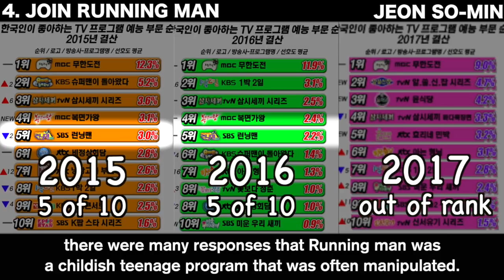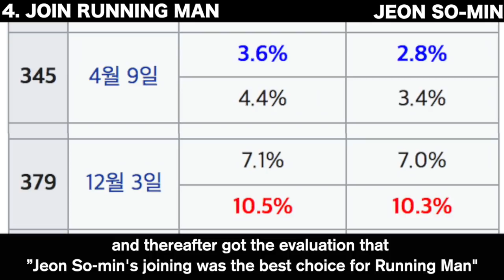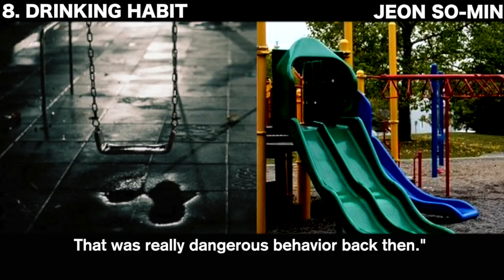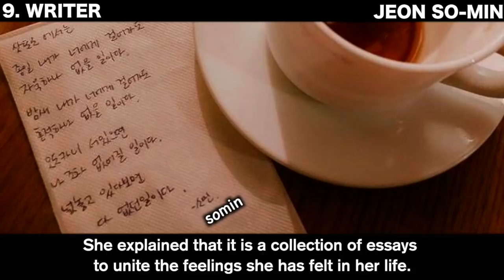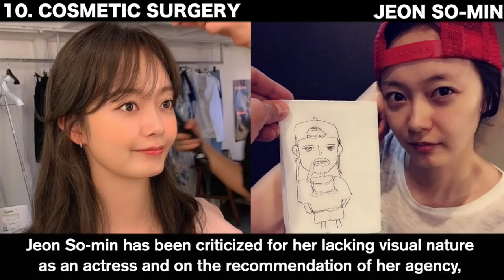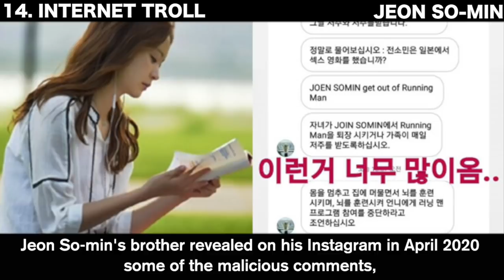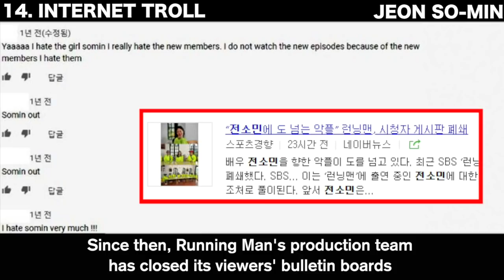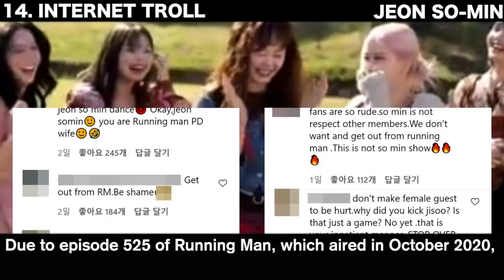Jeon So-Min, the woman who can't be happy